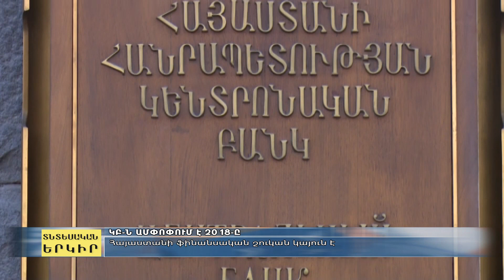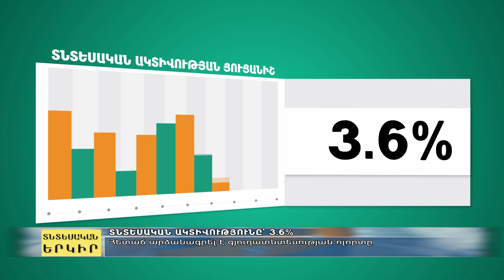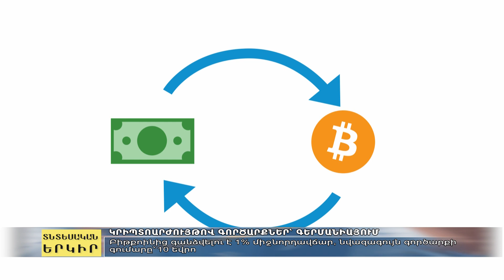Տնտեսական ամփոփում 13 12 2018